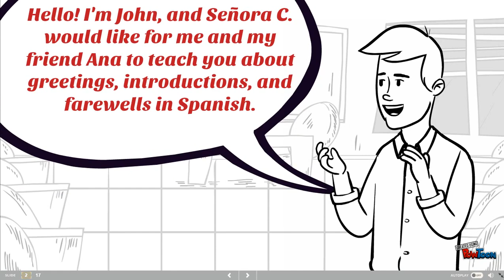A Fun Way to Learn Spanish Greetings, Introductions, and Farewells (Spanish with Señora C.)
This lesson introduces useful phrases in Spanish to engage in simple conversation with others by greeting, introducing oneself, and saying good-bye.